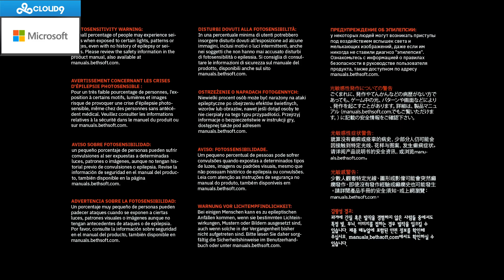SingSing 20th March #3